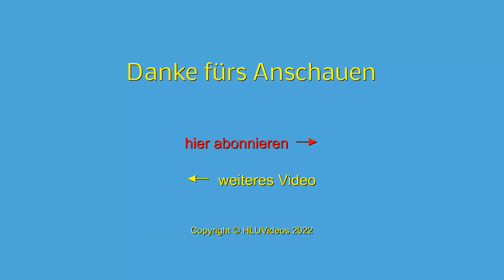Auf den Großen Bunkerberg in Berlin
Wir wandern durch den Volkspark in Berlin Friedrichshain auf den Großen Bunkerberg.

Satellitenbilder 2+3: Google Earth